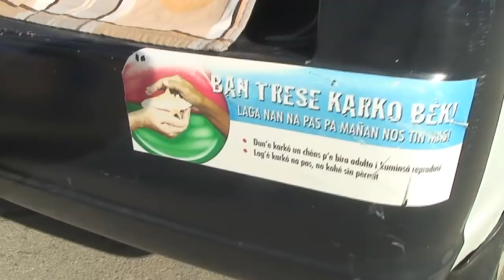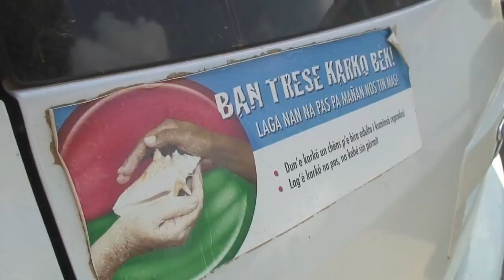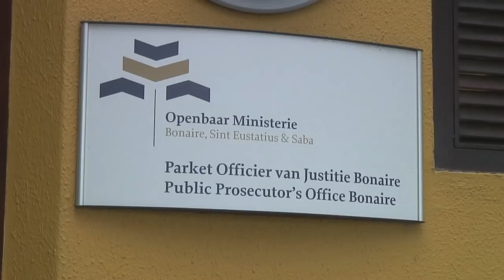Conch Restoration Project Bonaire Episode 07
Documentary series on the Eco Restoration Project in Lac Bay Bonaire to restore the Conch population and it's habitat in order to establish a sustainable Conch fishery in the future.